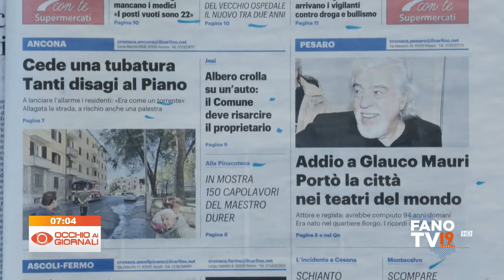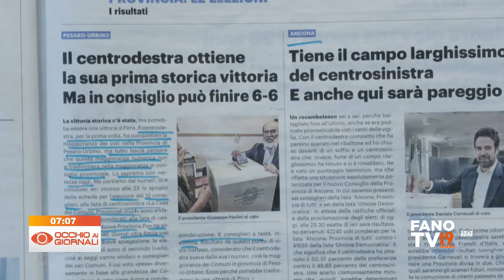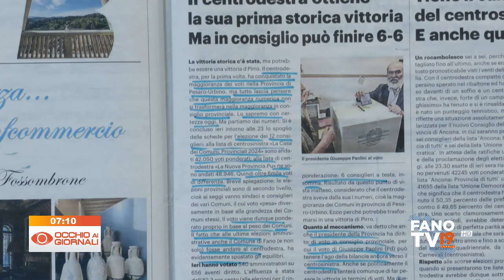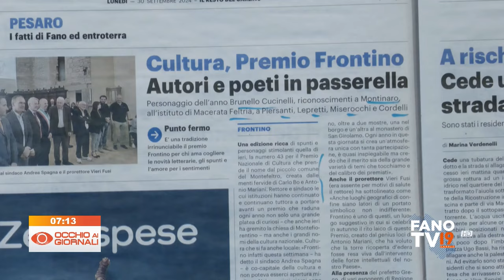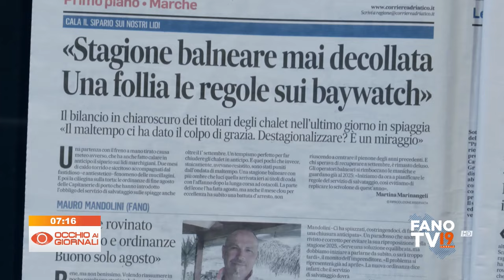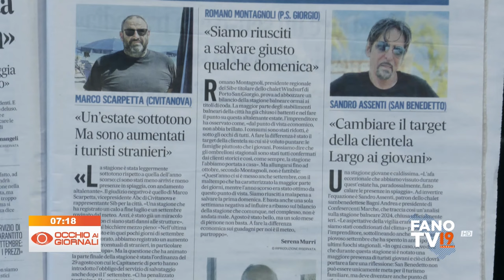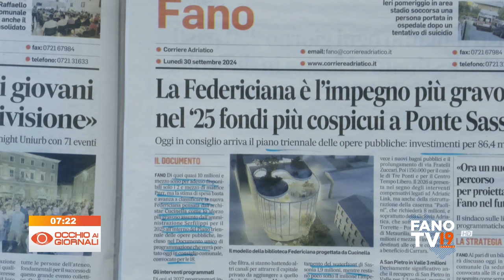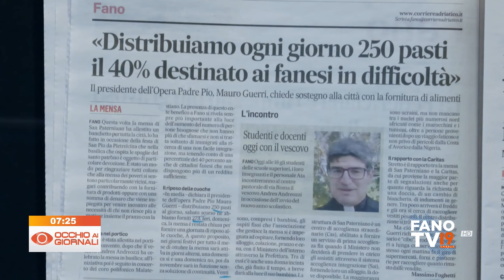Occhio ai Giornali 30 settembre 2024